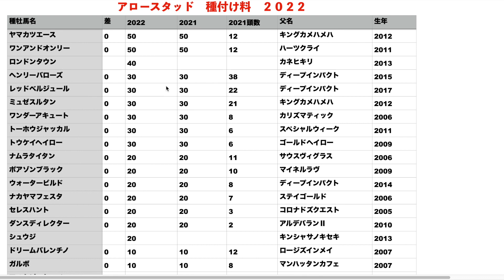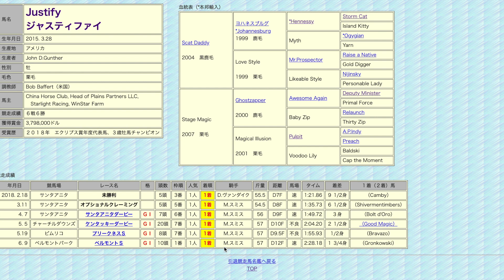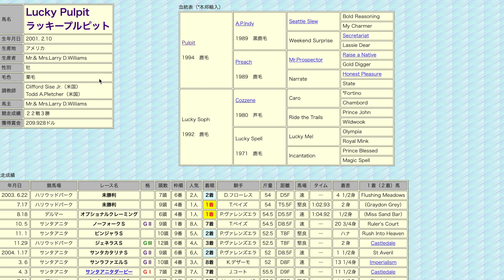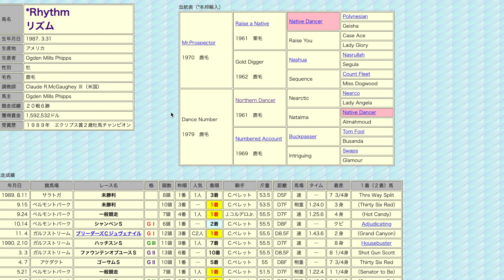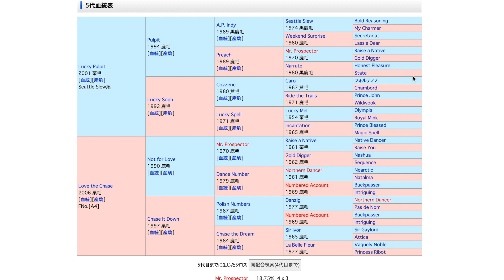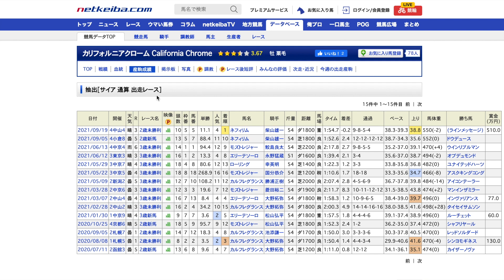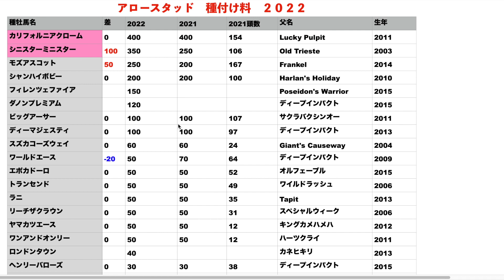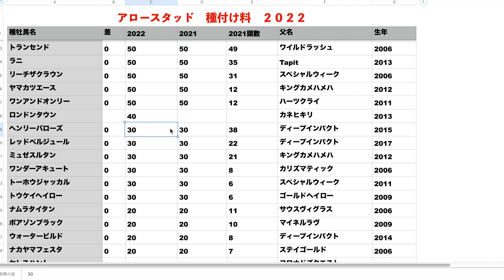【米年度代表馬】超大物カリフォルニアクロームは3年連続満口！ダノンプレミアムも繋養のアロースタッドが種付け料を発表。【競馬】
カリフォルニアクロームには夢がある！
米国の年度代表馬に２度も輝いた名馬が日本で人気を集めてます😆

【自己紹介】
365本投稿を目指しています！

【愛馬一覧】
・ニシノマドカの20